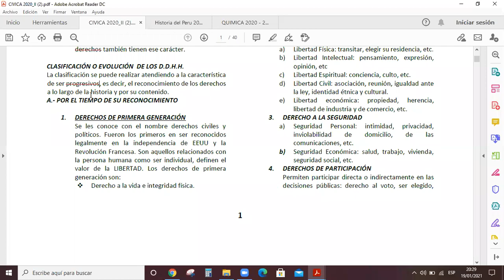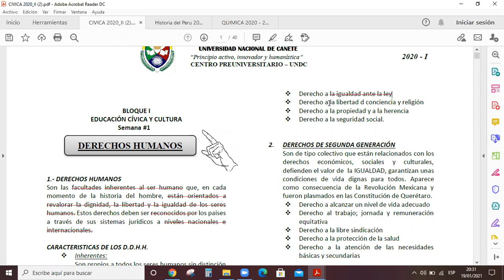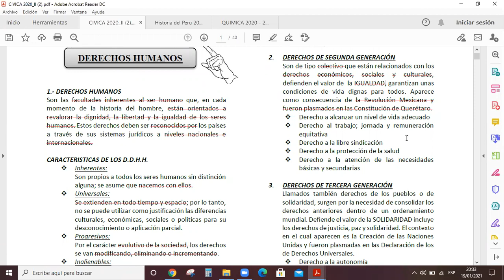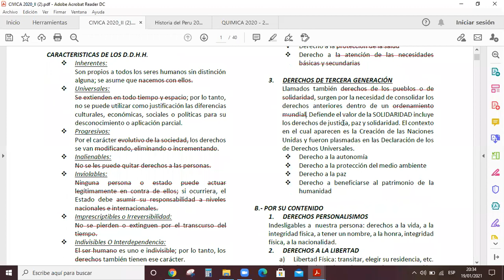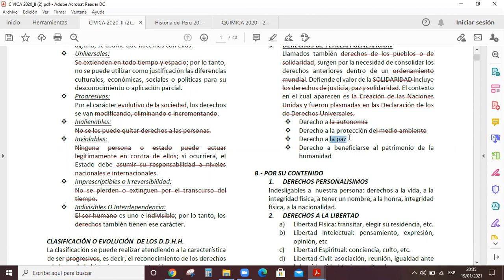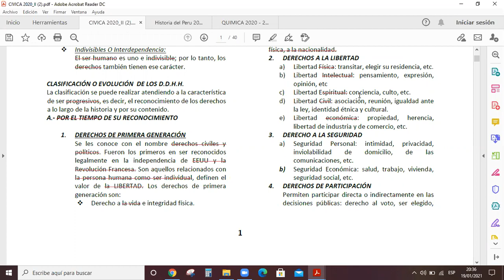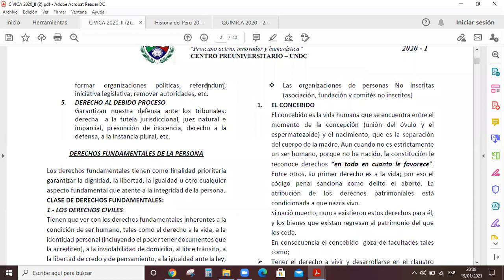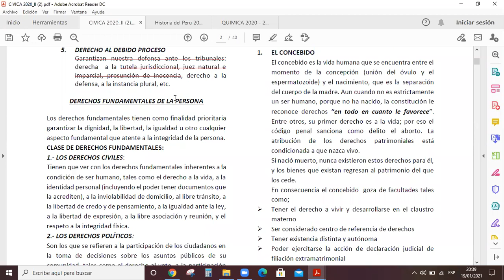Derechos humanos clase basica😀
Clase hecha por mi solo que esta incompleta jeje